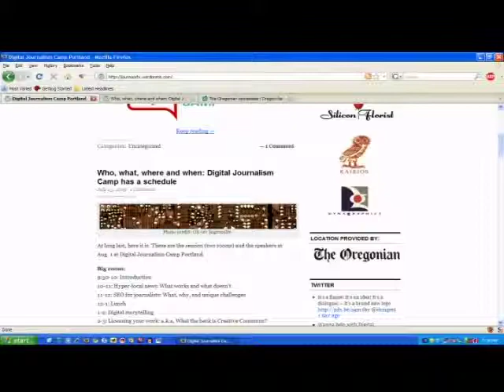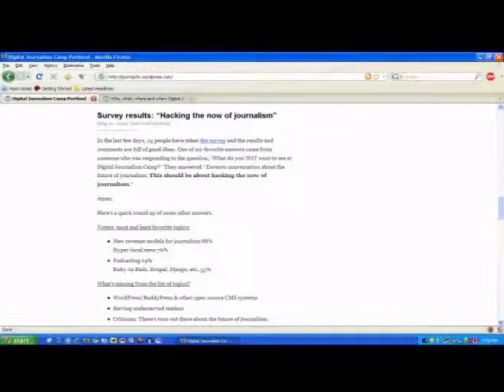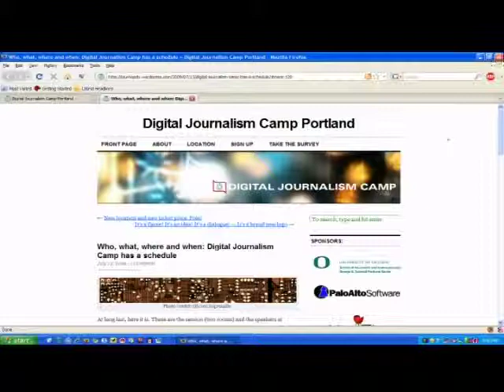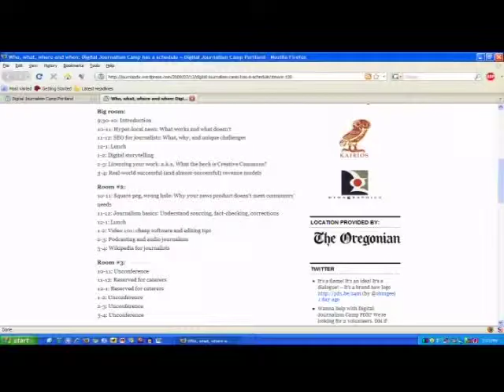StrangeLove Episode 117 - Tech: Digital Journalism Camp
July 25, 2009: “Dude, Where’s My Newspaper?”

On a Saturday morning in the brick and mortar home of an ink and print newspaper about 100 people will gather.  Some of them will be journalists, some bloggers and some lurkers.  They’ll all have one important thing in common, the desire to see how the news medium is evolving in the digital age.

Digital Journalism Camp, organized by Abraham Hyatt, is a first time effort in Portland.  The about section of the camp’s site says:

This isn’t about bloggers vs. reporters, or old media vs. new media. We’re all on the same team. And this conference is about how we, as journalists, are innovating right now — what’s working, what’s not, and how we can get better at what we do.

We couldn’t resist the chance to talk to Abraham about the upcoming camp so we pulled him into the studio to find out more about what we can expect.  Listen to the Tech Edition to find out more about it, including some of the panels and talks scheduled.  In afterhours we talk more broadly about newspapers, news shows and news on the internet.

To register for Digital Journalism Camp you just have to RSVP on upcoming.  There’s no cost to attend and a wealth of knowledge to be gained.  See you there?

Host: @CamiKaos
Producer/Co-Host: @drnormal